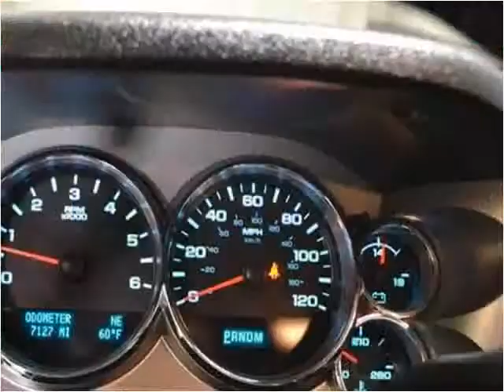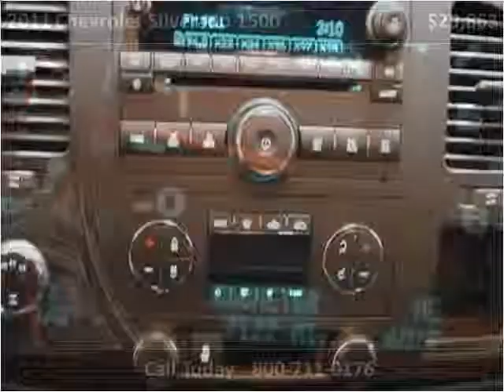2011 Chevrolet Silverado 1500 Used Cars Charleston SC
This 2011 Chevrolet Silverado 1500 is available from Hudson Nissan.